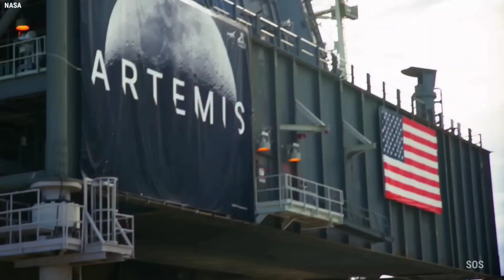SpaceX Booster 7 Record No Of Raptor Engine Static fire For The First Time!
SpaceX Testing super heavy booster(7) 14 raptor engine at once breaking record for the first time!

A SpaceX Starship booster has successfully fired up 14 of its 33 Raptor engines, likely becoming the most powerful active rocket in the world.

Throughout the history of spaceflight, only three or four other rockets have produced as much or more thrust than Super Heavy Booster 7 (B7) could have theoretically produced on November 14th.

But the Soviet Energia and N1 rockets and the US Saturn V and Space Shuttle were all retired one or several decades ago. Only SpaceX’s own Falcon Heavy rocket, fifth on the bracket and capable of producing up to 2325 tons (5.13 million pounds) of thrust at sea level, is still operational and comes close.

Powered by 33 upgraded Raptor 2 engines that SpaceX says can produce up to 230 tons (~510,000 lbf) each, Super Heavy could have produced up to 3220 tons (7.1 million pounds) of thrust when it ignited 14 of its engines earlier today. That likely means that Starship is now the fourth most powerful rocket ever tested, slotting in above NASA’s Space Shuttle but below the Soviet Energia. And even if all 14 engines never throttled above 73%, SpaceX’s Starship booster likely still produced more thrust than any other active rocket in the world, beating Falcon Heavy. But if NASA has its way, Starship could hold that title for less than 36 hours.